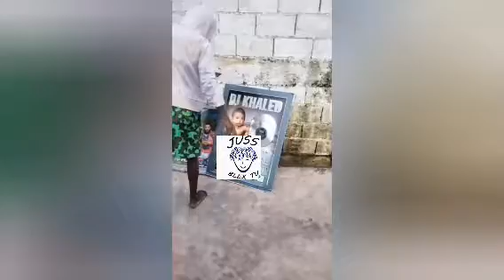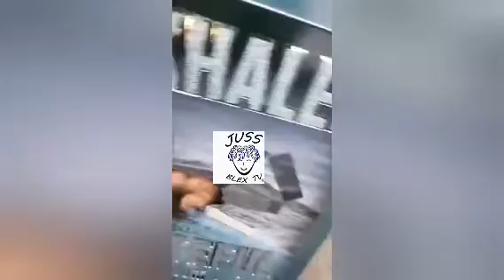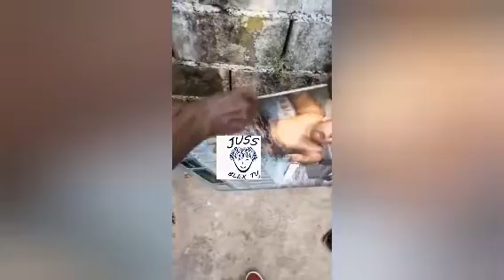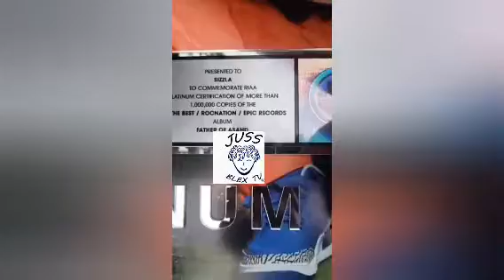Sizzla D!ss DJ Khaled /Sizzla Said This Dec 8 2022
Sizzla Diss DJ Khaled At It/Sizzla Said This Dec 8 2022#sizzlakalonji#DjKhaled